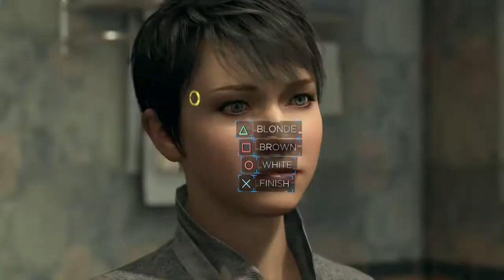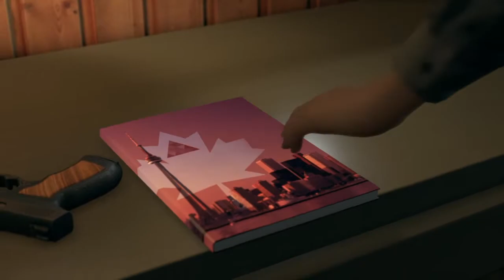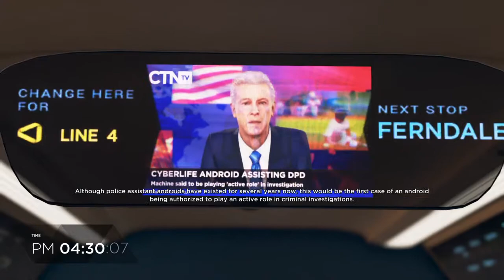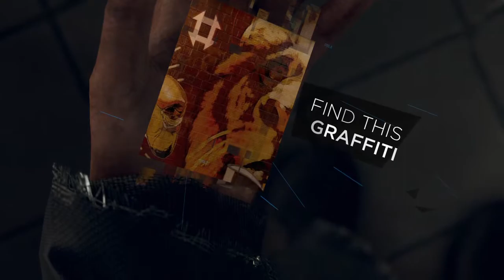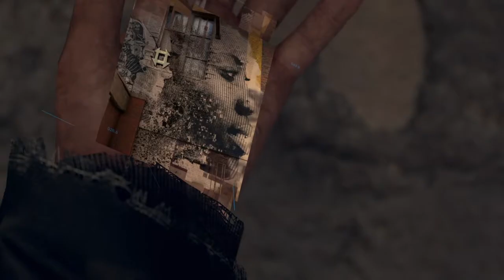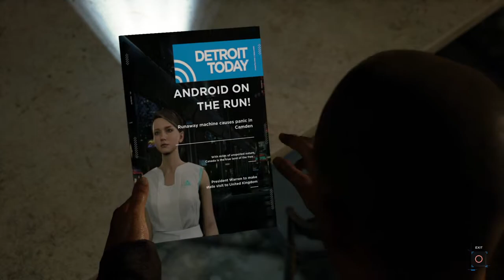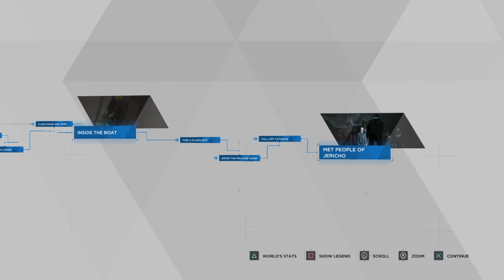FINDING WHAT THEY CALL JERICHO// Detroit Become Human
Detroit Become Human is a really good game and its FREE!